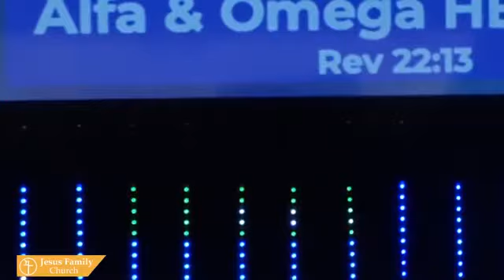Evan . Thang khan thawn // Zomi sermon //